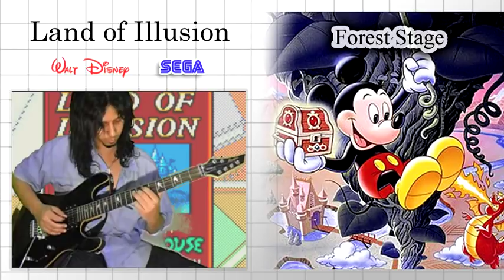[OLD, archive] Land of Illusion - Forest (GuitarDreamer)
Note: This is an old video. Please, check also the current stuff.
▼ Links and related info below (music, FAQs, etc.) ▼

Bruno Shinkou (GuitarDreamer)

LINKS

With your support I come closer of a goal. Full time production!

MAIN FAQS

● MP3 for Download: Exclusive prize for Patrons (it comes without SFX)
● Free Requests: To make free promotional content, I need financial freedom first.
● TABs: I don't work with TABs. I transcribe it only on (rare) video-lessons.

I love producing, but my bills makes me to place other things as priority on my time.

● What you need for this to be more than a hobby?

● And what will happen with you reaching this goal?
Rescue memories will turn into my main mission. I'll really dive into this!

● I can't help with money. There's something else?
Just keep closer. Your presence is already great for us! Glad you're here.
But if you can share this content with other VGMusic lovers, it will be really appreciated.

My mission with these works is to remember and honor the past we had, and with that, relive excellent moments of childhood and adolescence. Moments that were marked by great games and magnificent soundtracks. More than music, it's a genuine passion I've always had.